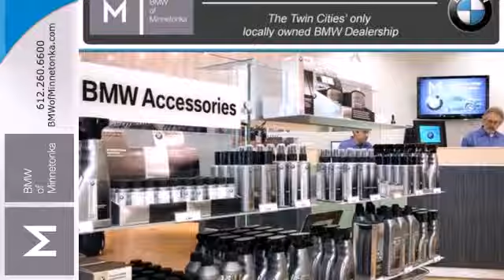2014 BMW 7 Series Minnetonka Minneapolis, MN #653172 - SOLD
Year: 2014
Make: BMW
Model: 7 Series
Trim: 4dr Sdn 750Li xDrive AWD
Engine: 4.4 L 8 Cyl. Cyl.
Color: Black Sapphire Metallic
Interior: Black
Stock #: 653172

Address:
15802 Wayzata Blvd